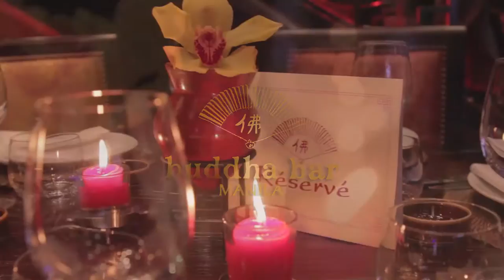The Masato Show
Head Sushi Chef Masato from Buddha-Bar Paris presented the art of sashimi and sushi making in an event coupled with sumptuous Japanese cuisine last July 5, 2014.